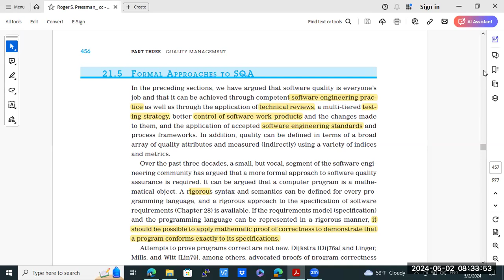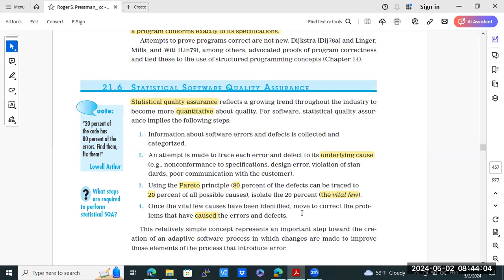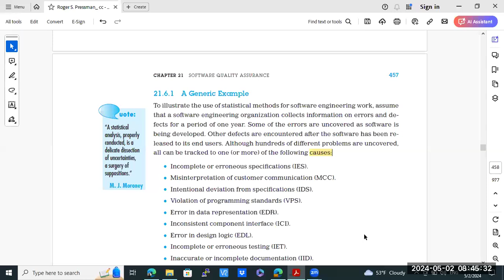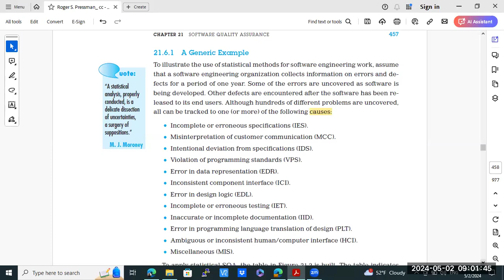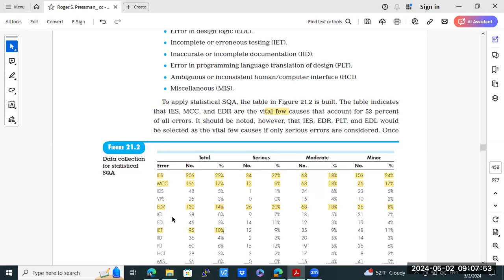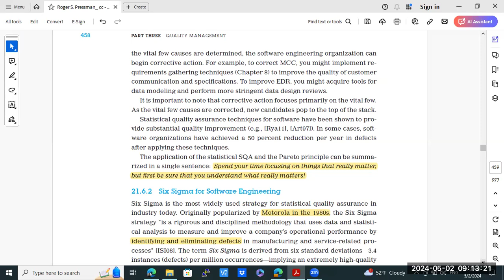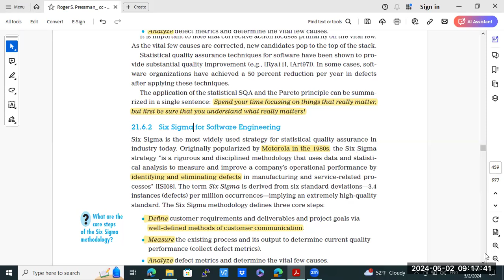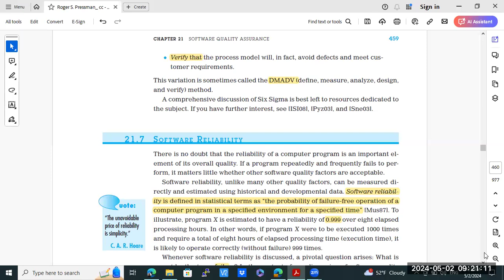التحقق واختبار البرمجيات - 13 - Software validation and verification course